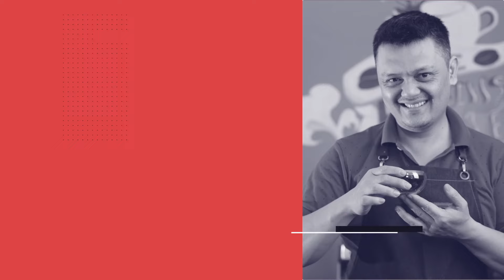Outin Nano Basket Plus: Nâng cấp máy pha cầm tay lên một tầm cao mới !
Các Nhóm Chủ Đề Video:
Sơ Chế Cà Phê - Vero Farm:
Rang Cà Phê - Vero Roastery:
Pha Chế Cà Phê - Vero Coffee